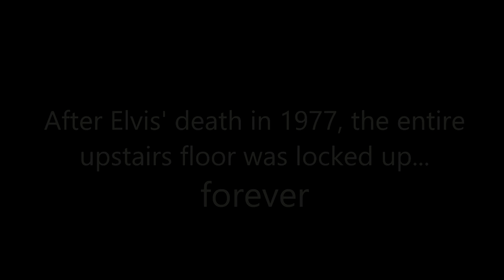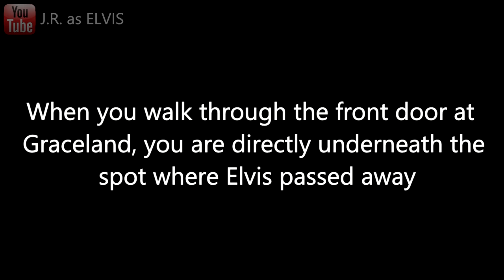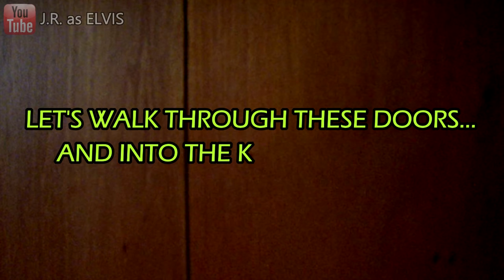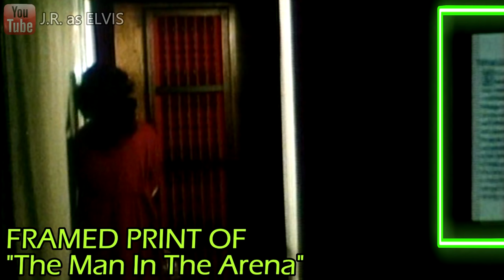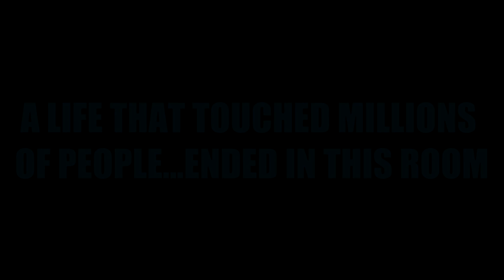[⁴ᴷ] INCREDIBLE RECREATION OF GRACELAND UPSTAIRS USING ALL AVAILABLE PHOTOS by J.R. as ELVIS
FRIENDS, I HAVE PIECED TOGETHER DOZENS OF PHOTOS TO GIVE YOU A SENSE OF WHAT IT MUST HAVE BEEN LIKE TO WALKTHROUGH ELVIS' MOST PRIVATE AREAS AT GRACELAND. ALSO INCLUDED DUE TO MY OWN RESEARCH IS WHAT WAS THE POSTER THAT ELVIS HAD HANGING ON HIS BEDROOM WALL? IT'S REVEALED HERE FOR THE FIRST TIME! FULL VIRTUAL TOUR of Elvis' private 2nd floor of Graceland is the King's final secret. It was where he could truly be alone and it is where he passed away on 16th August 1977. Ever since then, this "inner sanctum" has been locked up like a vault with only his daughter Lisa Marie and his ex-wife Priscilla allowed to access the upstairs hallowed halls. This video presents the ABSOLUTE CLEAREST AND MOST DETAILED look around Elvis' private 2nd floor ever! Some of the King's hidden treasures are highlighted for the first time- such as "The Man In The Arena" which hangs on Elvis' wall! The master bathroom where Elvis died is seen here in never-before-seen clarity...FORBIDDEN GRACELAND is forbidden no more! These are genuine images of Elvis' upstairs quarters, taken in 1981, and presented here with unique commentary, notations and analysis!